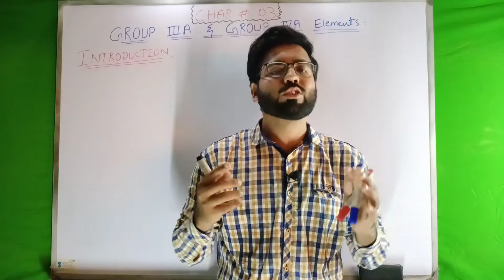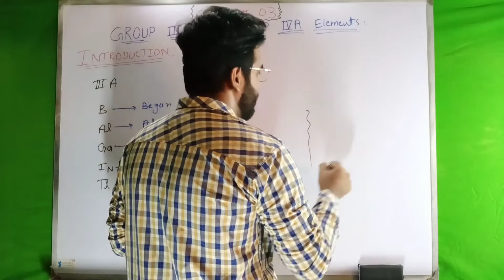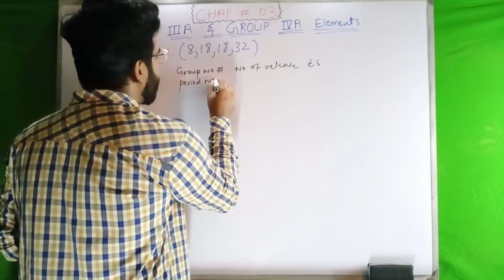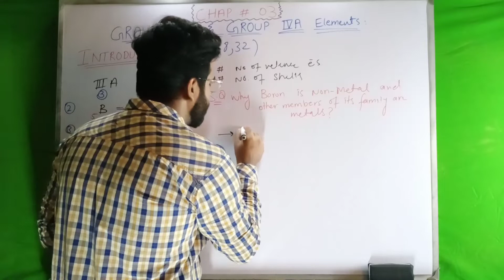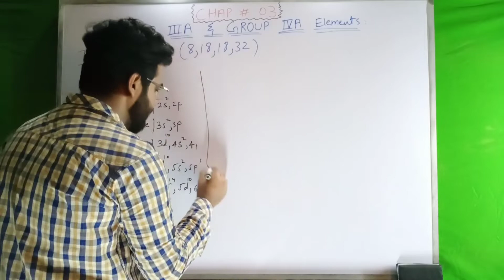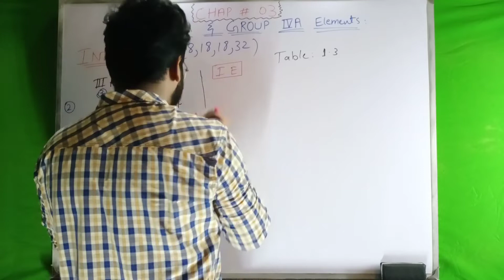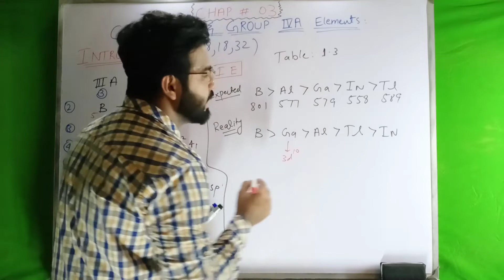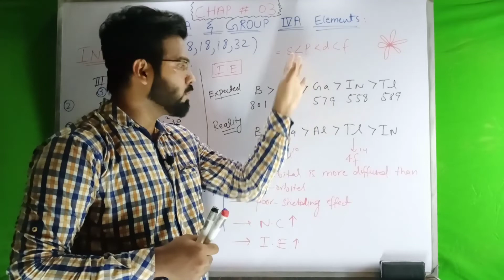FSc Chemistry Book 2 - Chap 3 - INTRODUCTION - Group IIIA And Group IVA Elements - 2ndyear Chemistry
CLASS: FSc Part 2 Chemistry.

CHAPTER : 3 ( GROUP IIIA AND GROUP IVA Elements)

TOPIC :: FSC CHEMISTRY BOOK 2 - CHAP 3 - INTRODUCTION - GROUP IIIA AND GROUP IVA ELEMENTS

This lectures is specially recorded for students of 12th class.
12th class of all Punjab boards and is based on the current curriculum of study for chemistry.

All these lectures are conducted to facilitate Pakistani students.